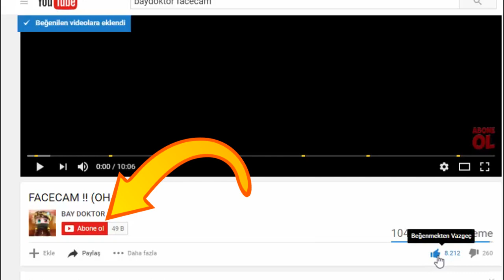YEŞİL UZAYLI MİNECRAFT'TA !! (TEXTURE PACK) - (Minecraft Survival Games #230)